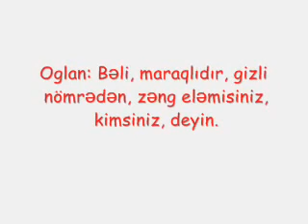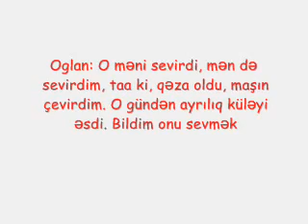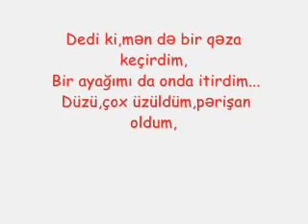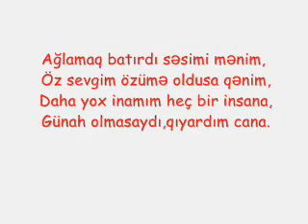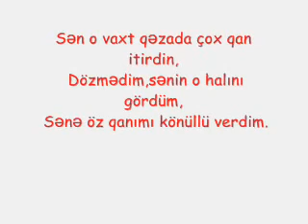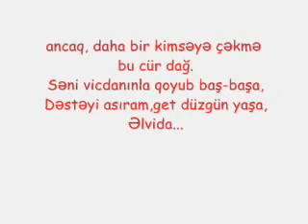En tesirli sevgi hekayəsi